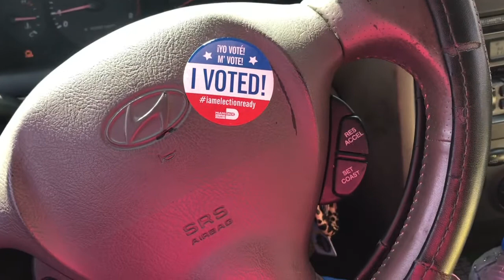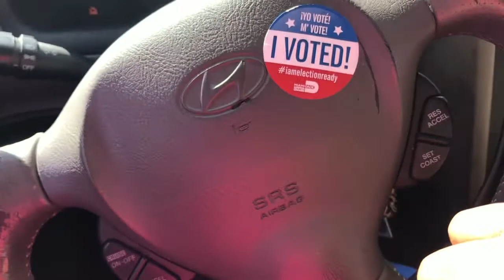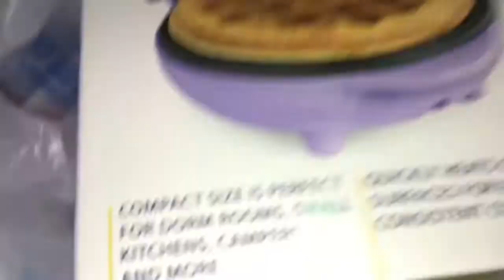Vlog|vin pase ou apre midi avem|unexpected good news🥳🥳🙏🏿🙏🏿🥰🥰💃🏾💃🏾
Suiv mwen sou ig: la_belle_sophie2007

Pa bliye pu tjrs gade tout video yo epi pataje abone et like